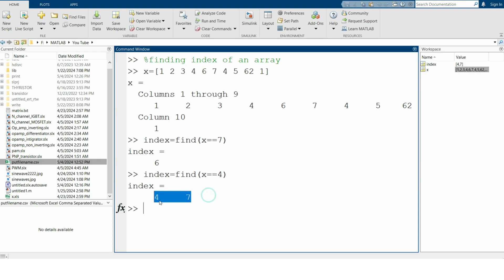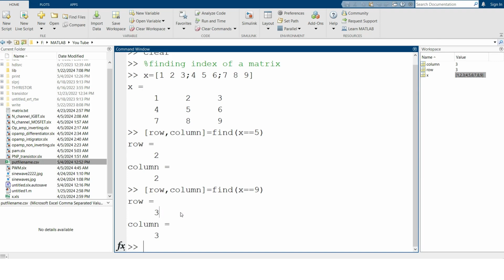How to get index of elements of array | How to get index of elements of Matrix in MATLAB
00:00 Introduction
00:05 Finding index of array
00:35 finding index of Matrix